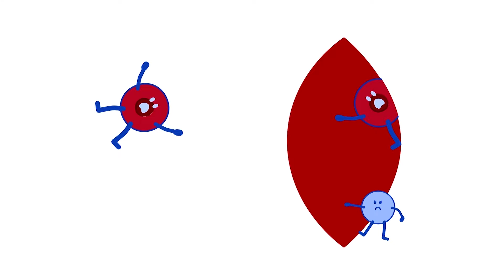Plaquetas - presentes sempre que nos machucamos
Ajude O Incrível Pontinho Azul a seguir produzindo animações científicas.

Olá pequenos cientistas! Chegou a hora de falar sobre a última das células presentes no nosso corpo, aquelas que fazem com que fiquem casquinhas nos nossos machucados.
Estou falando das Plaquetas.

I'm always here (Baywatch Theme)
Jim Jamison